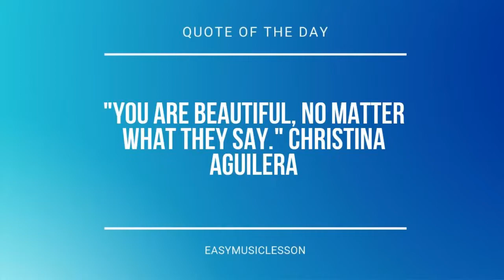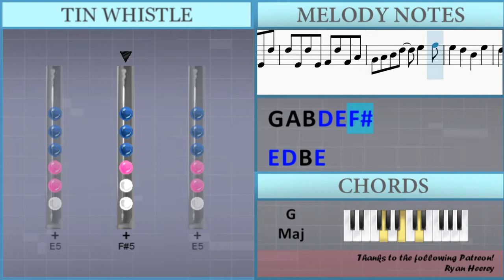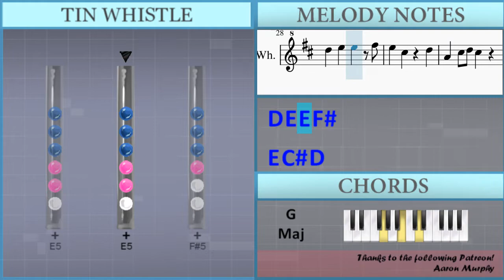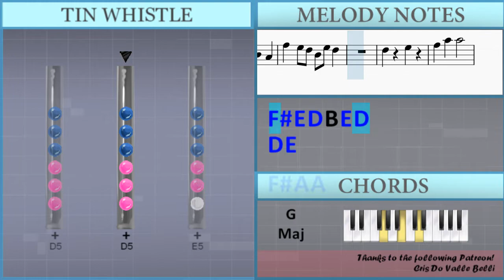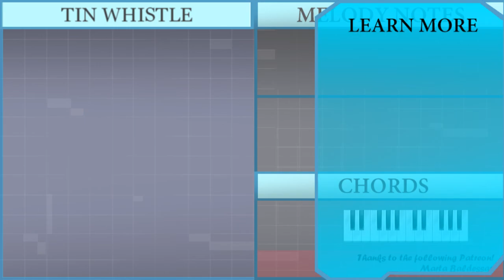How to play Flamingo by Kero Kero Bonito on Tin Whistle (Tutorial)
Uncommon half-holes notes: F4

Comment and let us know how the videos have helped you. It keeps us going! :)The easiest way to learn how to play Flamingo by Kero Kero Bonito on the tin whistle. It's a tin whistle tutorial for Flamingo by Kero Kero Bonito.

EasyTinWhistleLesson teaches you to play the your favorite instrument, through easy and simple animation so that you too can learn how to play Flamingo by Kero Kero Bonito on the tin whistle easily. A tin whistle tutorial with visual animation graphic.

Lettered notation:
G4 A4 B4 D5 E5 Gb5
E5 D5 B4 E5
D5 Gb4 G4 A4 B4 D5
E5 Gb5 E5 D5
Db5   A4   Gb4
B4 Gb4 B4 A4 Gb4 F4
E4 G4 D5 E4 G4 D5 E4 D5
D5 E4 D5 E4 Gb4 D5 Gb4 A4
Db5   A4   Gb4
E4 G4 D5 E4 B4 Db5
D5
D5 E5
Gb5 A5 A5
Gb5 E5 D5
D5 E5 E5 Gb5
E5 Db5 D5
A4 Db5 D5 Db5
D5 D5 D5 B4 E5 B4
B4 A4 A4
D5 E5
Gb5 A5 A5
Gb5 E5 D5
E5 Db5 D5
D5 A4
A5   Gb5 E5
Gb5 A4 Gb4 B4 A4
A4 B4 D5 Gb5
Gb4 A4 B4 E5
D5 E5 Gb5 E5 D5
E5 D5 B4 A4
Gb5 E5 D5 B4 E5 D5
D5 E5
Gb5 A5 A5
Gb5 E5 D5
E5 Db5 D5
B4 A4 A4
D5 E5
Gb5 A5 A5
Gb5 E5 D5
E5 Db5 D5
D5